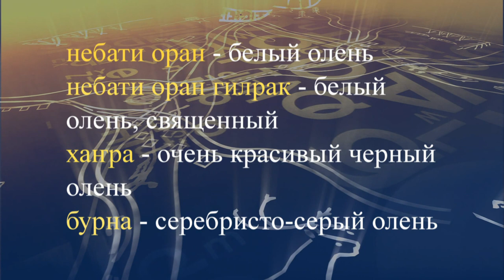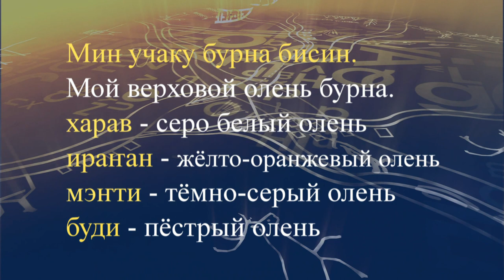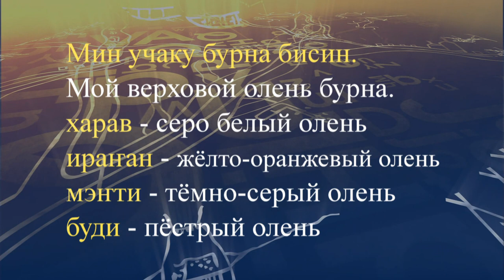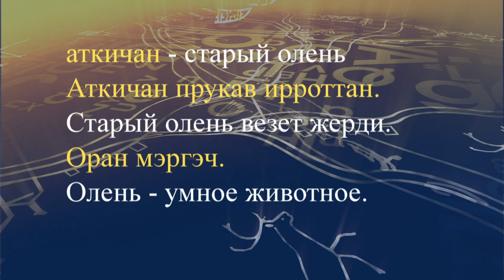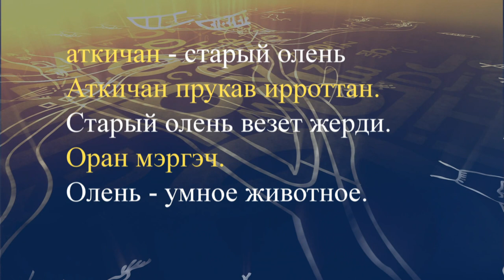teleuroki even 31